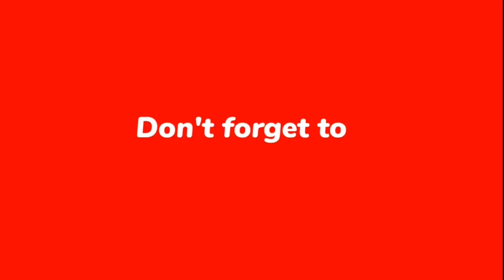Sofia benlemmane TikTok En direct 31 Janvier 2024/ صوفيا بن لمان بعد خسارة لقجع الجزائر خط أحمر